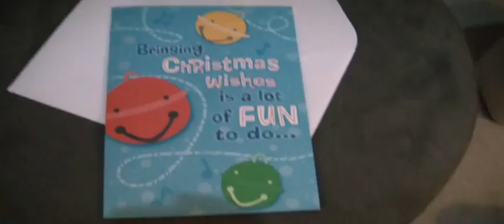2011.10.01 - A Creeper Christmas Card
Wow, someone sent a card to the wife! What a nice gestu. AHHHHHH!